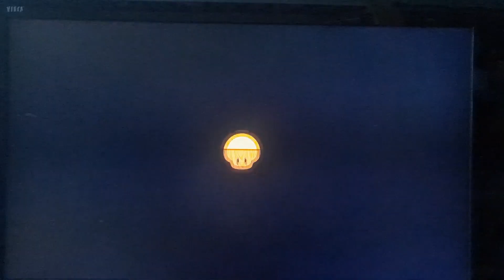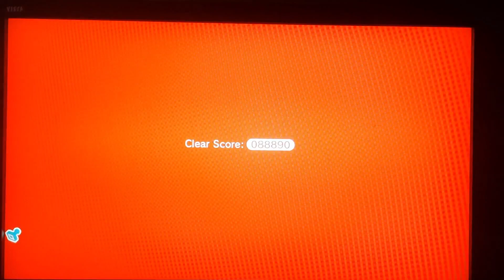Let's Play Super Mario 3D World Part 1:World 1[Gameplay]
Idag börjar jag med Let's Plays igen och Super Mario 3D World är en riktigt bra spel. Riktigt unikt att man kan spela som alla 4 karaktärer och Sprixie Prinsessorna är bara för gulliga.